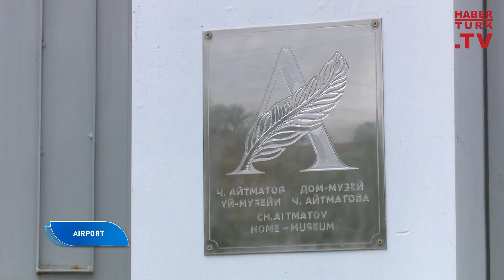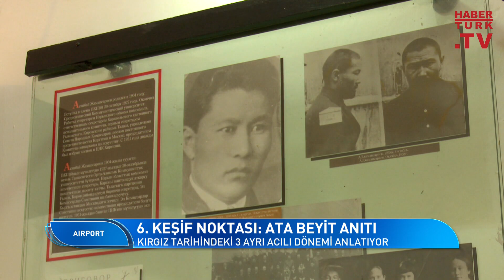Uçakla seyahat nasıl konforlu hale getirilir? | Airport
Gökyüzü rehberiniz Airport, dünyanın kapılarını aralamaya devam ediyor.

Airport’ta bu hafta, sorun yaşamadan uçmanın yolları anlatılıyor.

Pandemi sonrası uçuşların artması sektörde ciddi sorunlar yaşanmasına neden oluyor. Kaotik ortamda seyahat etmek zorunda olanlar hangi tedbirleri almalı?

İşte yeni dönemde uçak yolculuğunu katlanılabilir hale getirmenin 5 yolu…

Airport’un uçuş rotasında ise; tarihi geçmişi, tertemiz havası, dağlık coğrafyası ve kırsallarında devam eden göçebe yaşantısıyla Kırgızistan’da keşfedilecek 8 nokta var.

Güntay Şimşek’in konuğu; SAHA İstanbul Genel Sekreteri İlhami Keleş.

Airport - 23 Ekim 2022